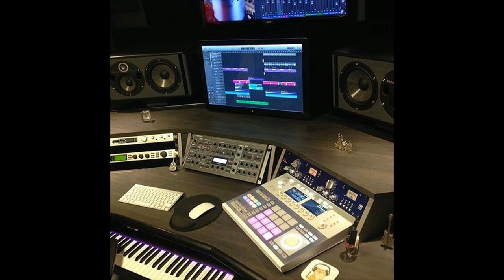Dj Spy - Piano rap beat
2012

Freedownolad

Dj Spy Production

2017, No Limits Studio